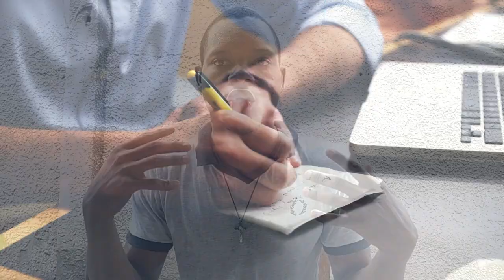PRODUCTIVE THINGS TO DO AT HOME🏘|WHAT YOU CAN DO WHILE YOU STAY AT HOME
In most parts of the world, a mandatory "Stay at home" order has been issued and while some people have plans of spending the entire time binge watching movies and sleeping, some are actually taking steps and measures to be more productive with this time so they come out stronger and better to take on the world's newer challenges.

In this video, i'm sharing about 11 Productive things you can do at home during this time.